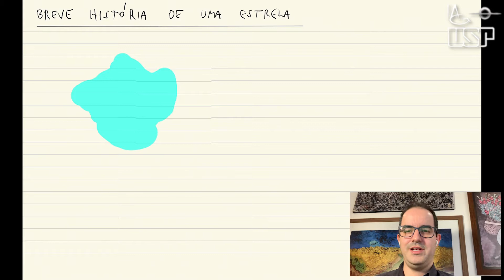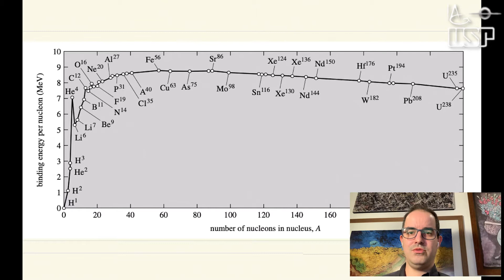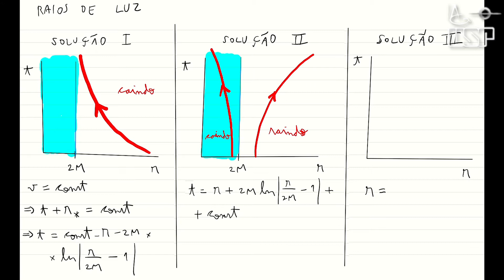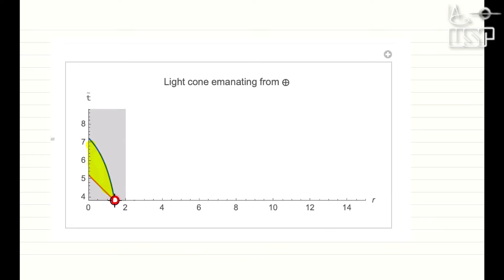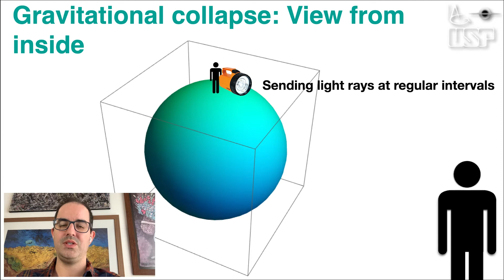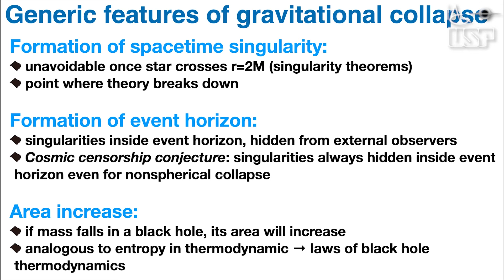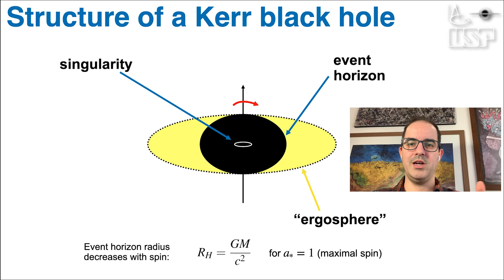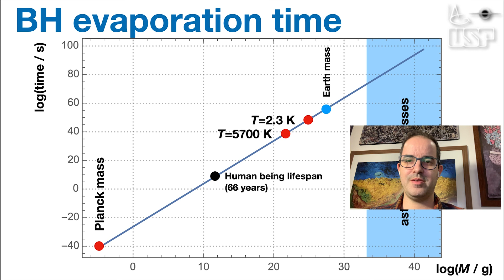Aula 22 – Colapso gravitacional e buracos negros | Relatividade geral e aplicações astrofísicas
Breve história de uma estrela. O destino de uma estrela de acordo com a sua massa: anã branca, estrela de nêutrons ou buraco negro. | Colapso gravitacional esfericamente simétrico e validade da métrica de Schwarzschild. Coordenadas de Eddington-Finkelstein. Geodésicas nulas. | Cones de luz dentro e fora do raio de Schwarzschild. Horizonte de eventos. Superfície nula. Interior do buraco negro: r torna-se uma coordenada temporal. A singularidade é um momento no tempo. | Modelo de colapso estelar: gás e geometria exterior. Duração do colapso. Dois pontos de vista do colapso: (a) na superfície da estrela e (b) para um observador distante. O que acontece se você deixar um relógio cair num buraco negro. | Consequências gerais do colapso gravitacional. Prêmio Nobel da física de 2020: Contribuição de Roger Penrose. Buracos negros são carecas. | Tipos de buracos negros. Buraco negro de Kerr e propriedades. | Leis da termodinâmica dos BNs. Temperatura e entropia de um BN. Radiação de Hawking. Irrelevância astrofísica da radiação de Hawking e sua natureza microscópica. Tempo de evaporação de um BN.

0:00:00 Introdução
0:10:04 Colapso esférico
0:31:45 Cones de luz
0:38:43 Horizonte de eventos e interior
0:48:29 Colapso estelar (modelo)
0:56:05 2 pontos de vista
1:09:02 Consequências
1:15:15 Crescimento dos BNs
1:21:41 Buraco negro de Kerr
1:29:19 Termodinâmica
1:33:30 Radiação de Hawking

Rodrigo Nemmen
Professor de Astrofísica